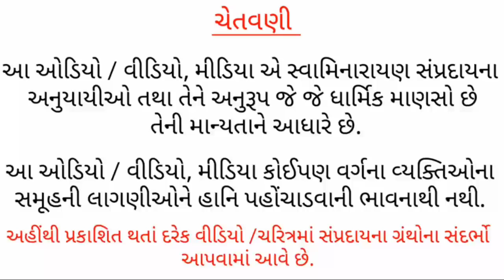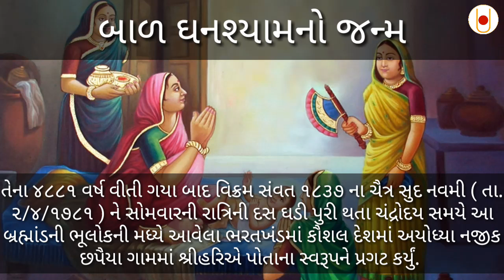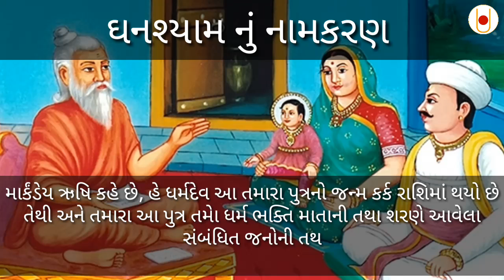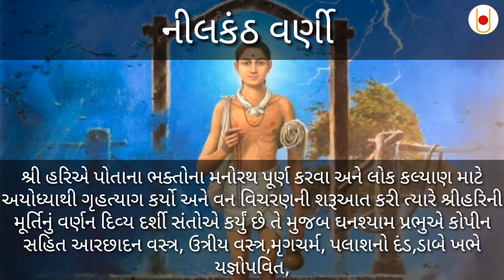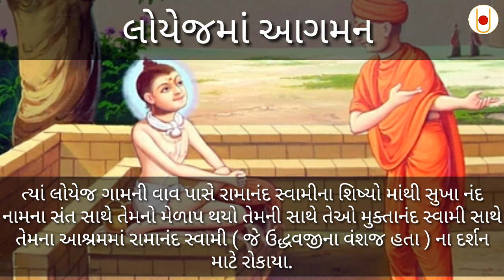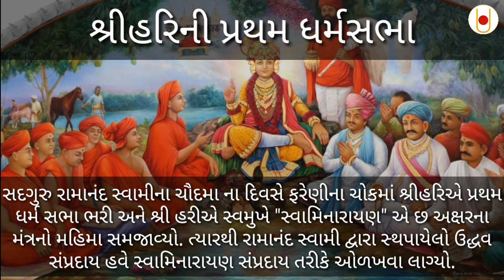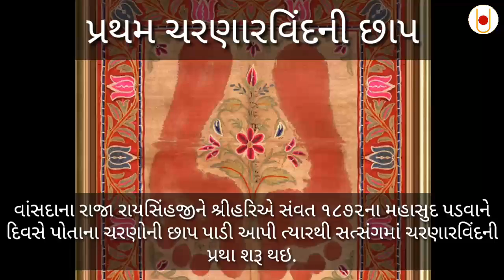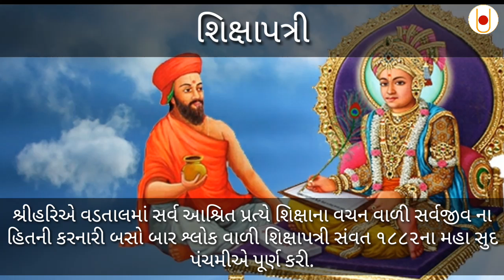SHREE SWAMINARAYAN BHAGWAN NU JIVAN CHARITRA ¦¦ shreehari leela ¦¦ 🔥🔥🔥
Bhakto aa video ma aapne shree swaminarayan bhagwan na jivan charitra vishe jani su. swaminarayan bhagvan kon chhe, temnu balpan nu nam su chhe, temna mata pita nu nam su chhe.temna bhai nu nam su chhe. temna guru kon hata. tembo gadi abhishek kyare thayo.tembe kaya mandir bandhavya. vagera ni sampurna mahiti aa  video ma chhe.

Video is for eduction purpose only, copyright disclaimer under section 107 of the Copyright Act 1976, allowance is made for "fair use" for purpose such as criticism, comment, news reporting, teaching, scholarship and research. Non-profit, educational or personal use tips the balance in fever of fair us.

swaminarayan bhagwan